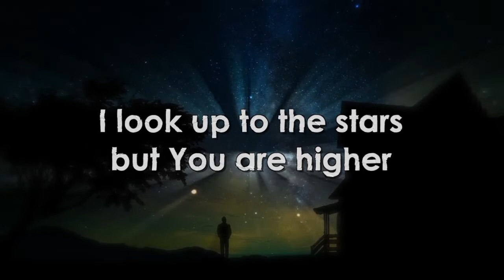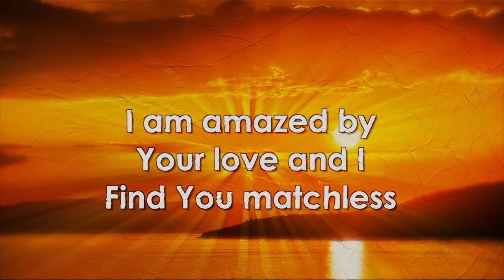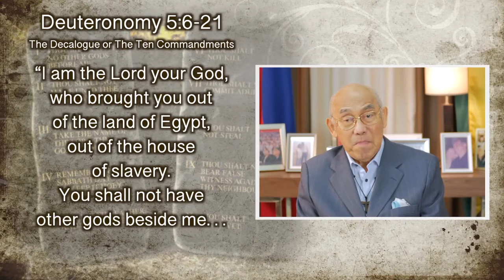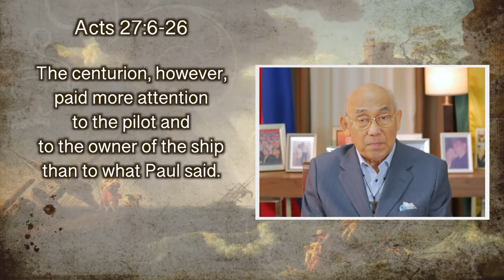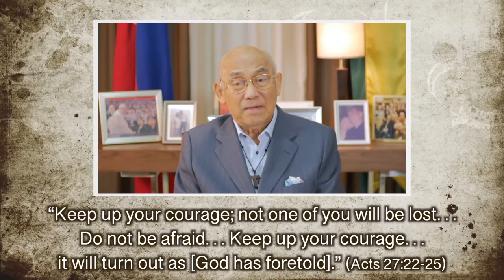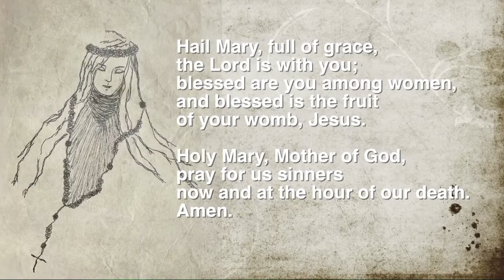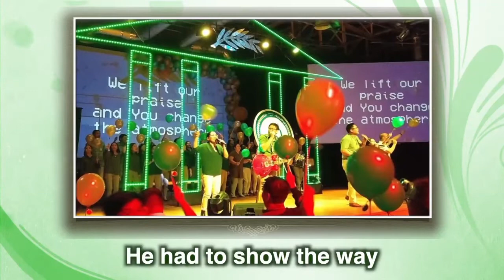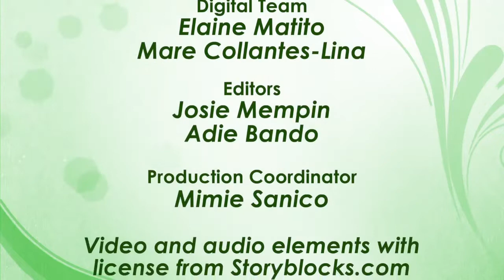Online Elim Gathering 96: New Year's Message 2022 by BRO. WILLY NAKAR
Don't miss our Online Elim Gathering this Tuesday at 7pm (PHT) as Bro. Willy shares the New Year's message for the community.
New Year's Message 2022
by Bro. Willy Nakar
Video and audio elements with
license from Storyblocks.com
Musical score credited to Springs Foundation, Inc.
“Matchless”.
 (Elim Music) used with permission from
Springs Foundation, Inc.